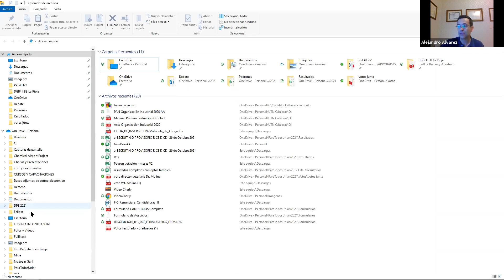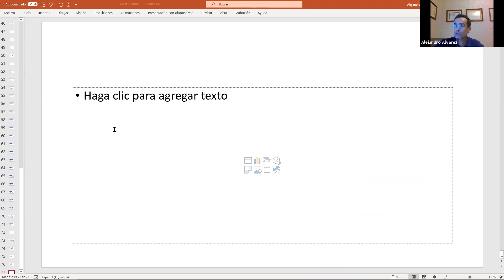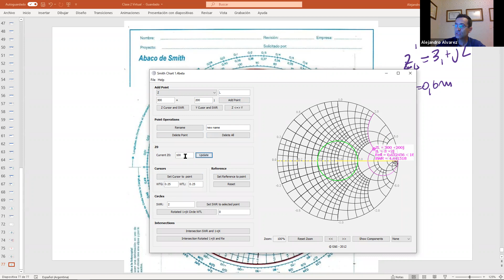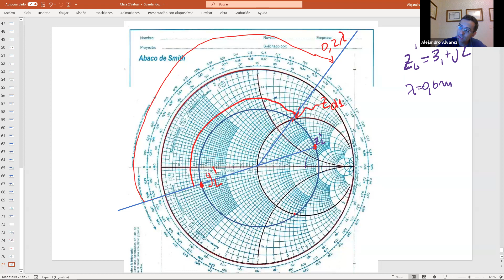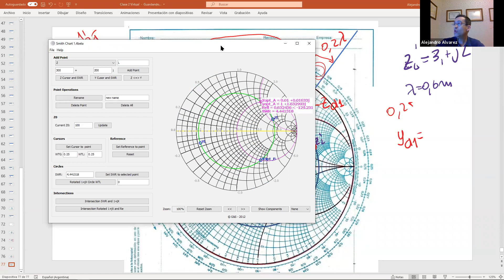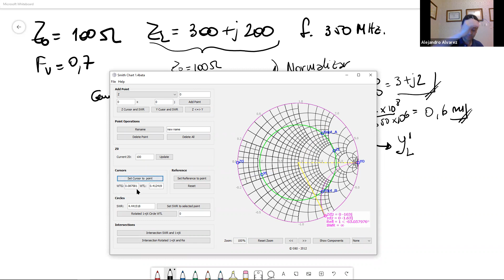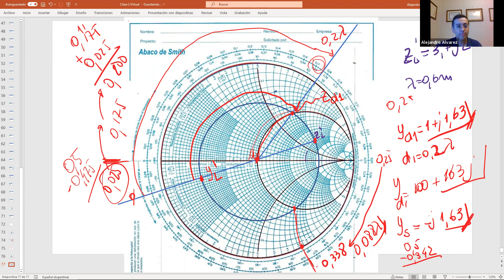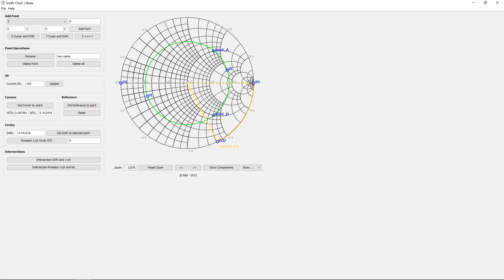IEL 3ro 28Oct 20:58 | UTNLaRioja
3er Año
Ingeniería ELECTRÓNICA
UTNLaRioja

®2ba90c02-6dc9-4d2b-9555-747ac392f27e